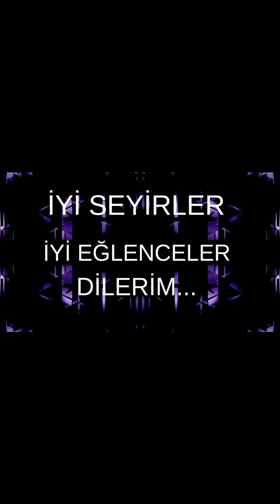Antrenman yapık kesin izlemelisin!